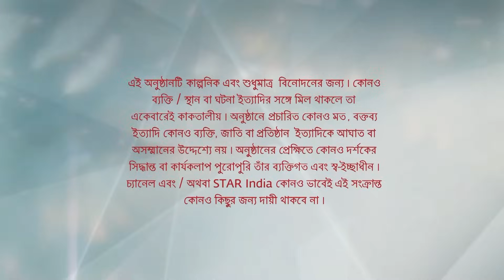Full Episode | বাজলো তোমার আলোর বেণু | Episode 32 | Part B